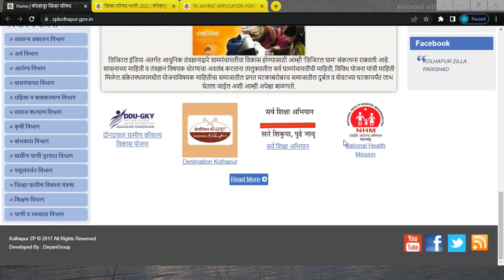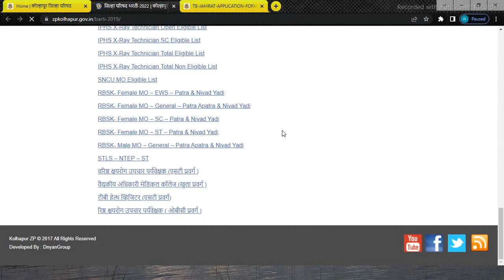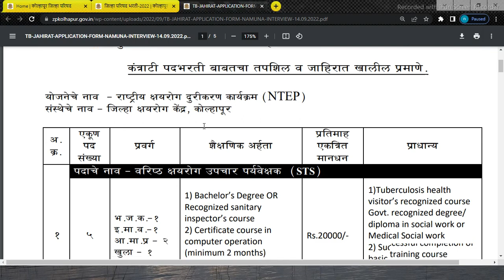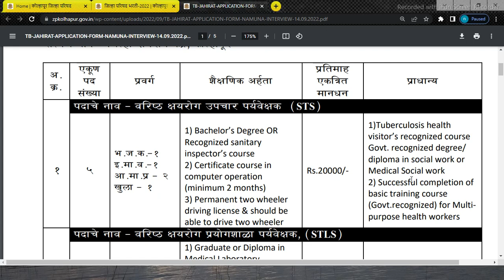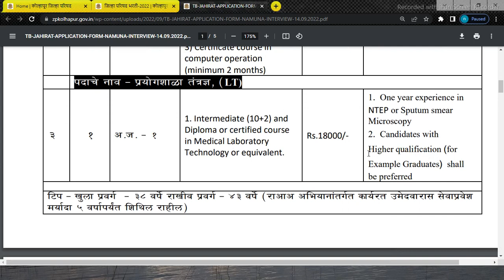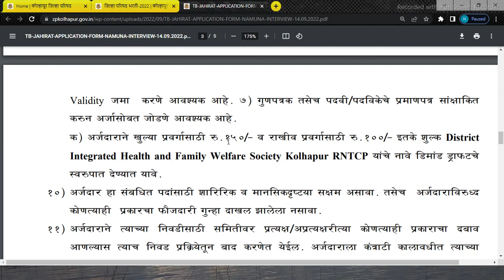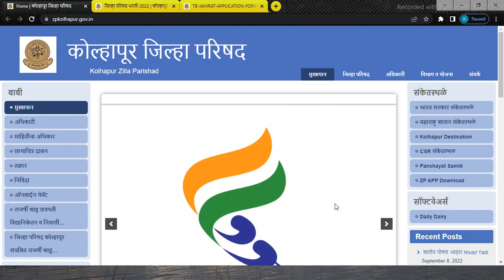Arogya Vibhag Bharti 2022 | NHM Kolhapur Bharti 2022 | ZP Kolhapur Bharti 2022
arogya vibhag bharti kolhapur
nhm bharti kolhapur
arogya,arogya vibhag